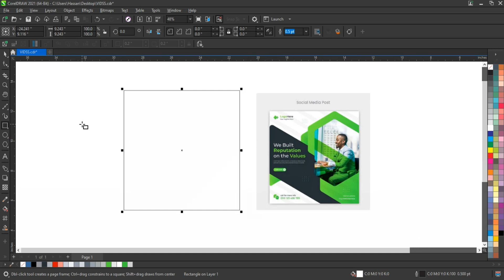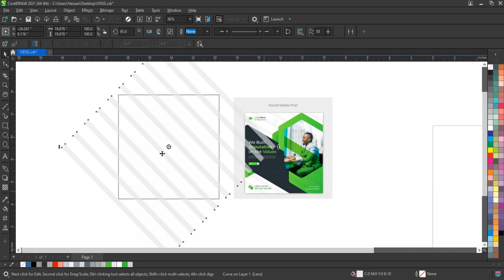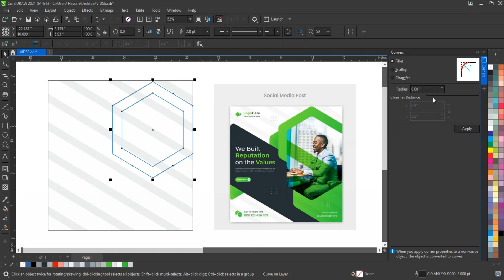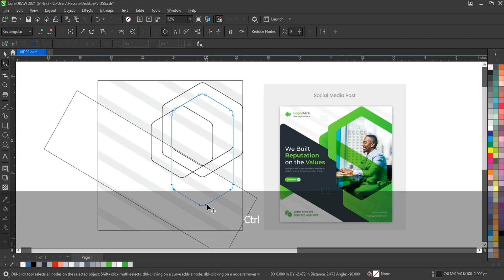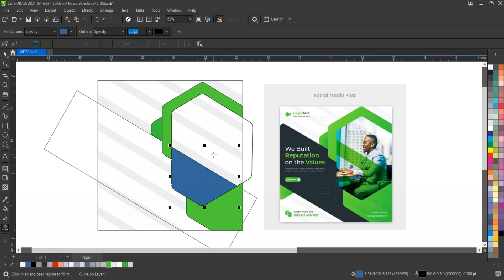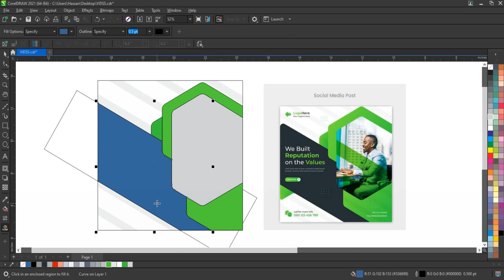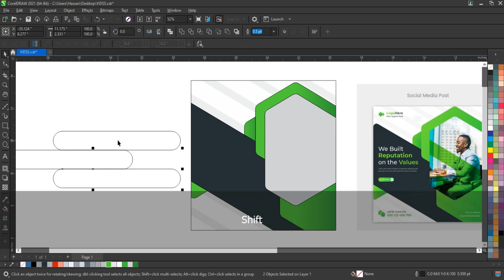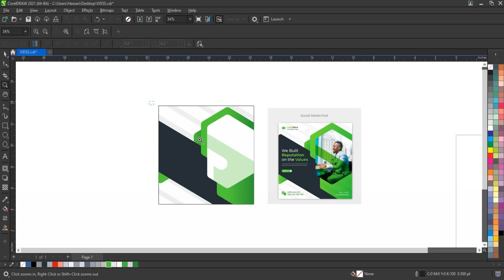How To Create Stunning Social Media Ads Design Using Coreldraw 2024 - Ahsan Sabri